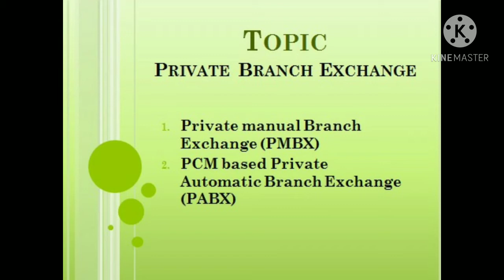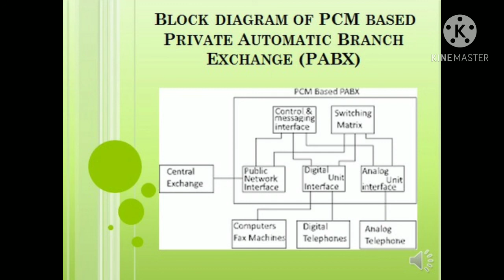Simple Explaination Private Branch Exchange and PCM bsed PABX in Hindi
Private Branch Exchange (PBX) and PCM based PABX
       Private branch exchange system (PBXs) operates as a connection within private organizations usually a business.
Types of PAX
1    Private Manual Branch Exchange
A private manual branch exchange (PMBX) is a manual telephone switching system within a private enterprise.
2    Private Automatic Branch Exchange
A private automatic branch exchange (PABX) is an automatic telephone switching system within a private enterprise.
Parts of PCM based Private Automatic Branch Exchange (PABX)
1   Analog Interface
2   Digital Line Interface
3   Switching Matrix
4   Control and Message Interface
5   Public Network Interface
PABX ( Private Automatic Branch Exchange) PABX is an device used in Offices, Hotels, Industries and many other places for voice communication. It is independent and can work with out any trunk lines (service providers)
The main features offered by any PABX system are: 1. Call transfer 2. Call pick up 3. Call back up 4. Conference and etc.
The system mainly contains: 1. PSU (Power Supply Unit) 2. CPU (Central Processing Unit) 3. EC (Extension Cards) 4. LC (Line Card or Trunk Card)(Optional) and etc. All these are assembled in a Cabinet.